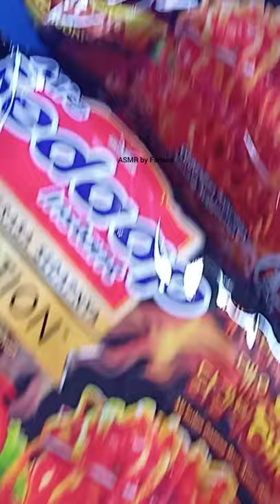Mi Sedap Korea, PEDAS, Mi Goreng Pedas